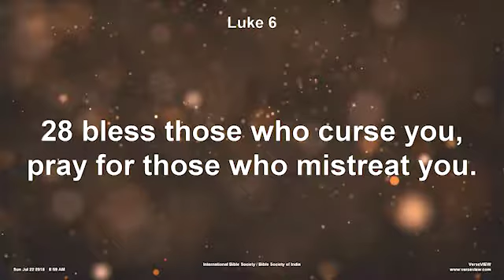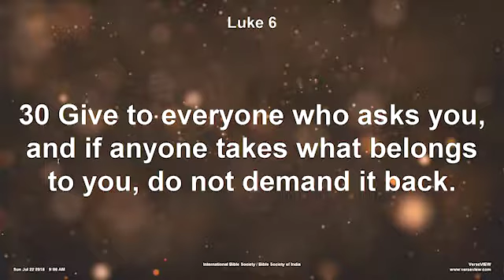Distinction - July 22, 2018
Pastor Ivan S. Pitts
Luke 6:27-31

How To Make Yourself Distinct?
1) Love
2) Learn
3) Laugh